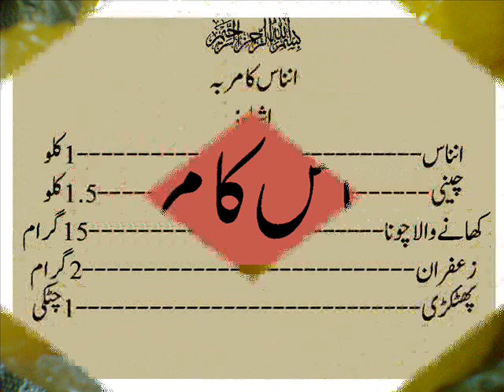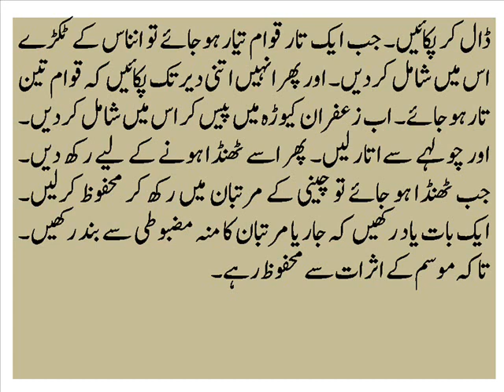Annas Ka Murabba